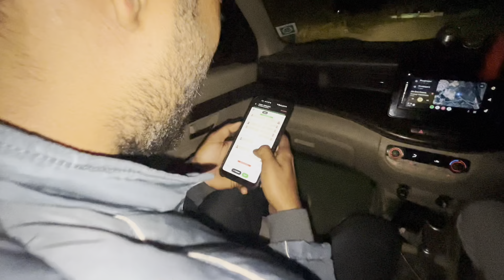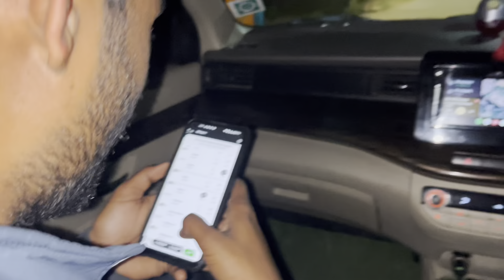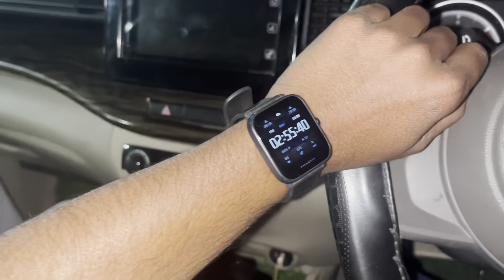Khudaganj To Salasar Dhaam 🙏🏻 Vlog - 1